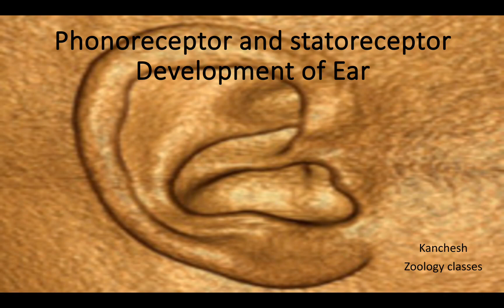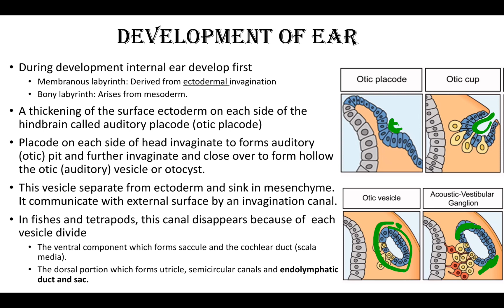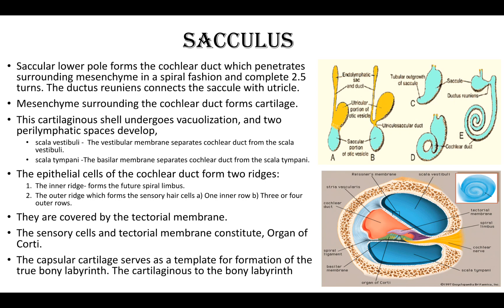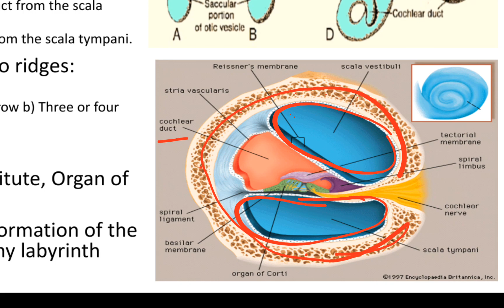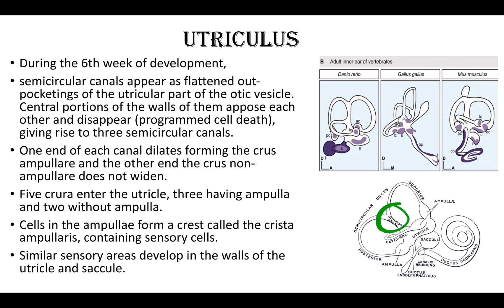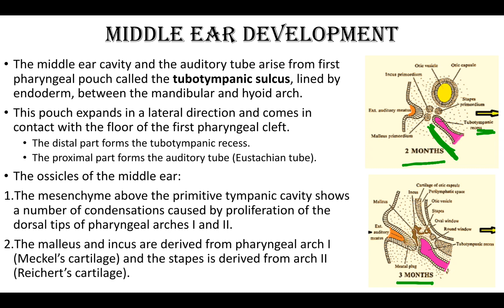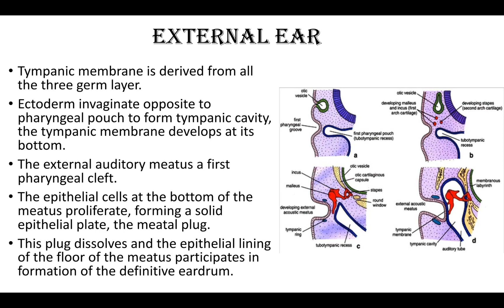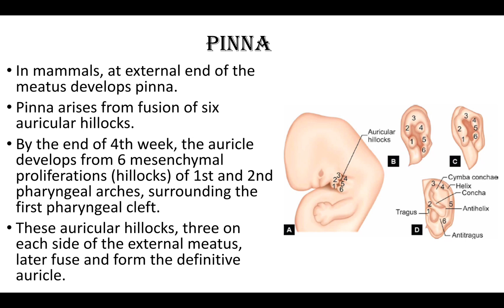55. PHONORECEPTOR AND STSTORECEPTOR - DEVELOPMENT OF EAR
DEVELOPMENT OF INNER , MIDLE AND OUTER EAR